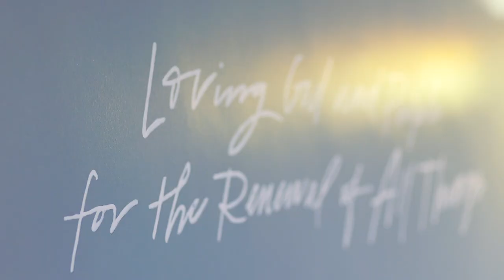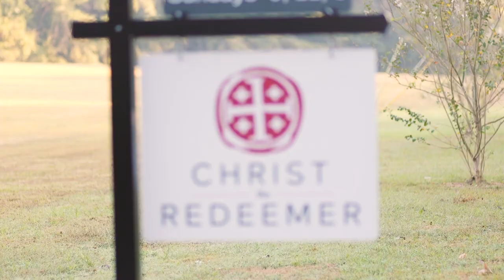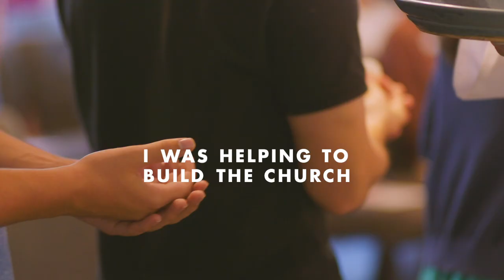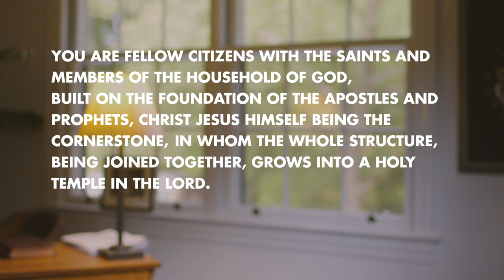Building the Church — Cain Compton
Cain realizes that while he was building the church, he was building the Church.